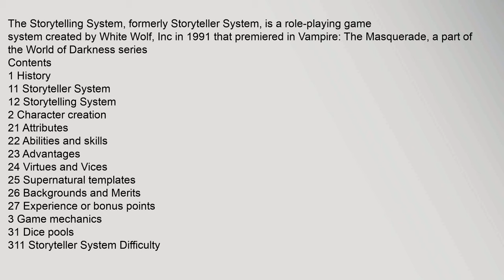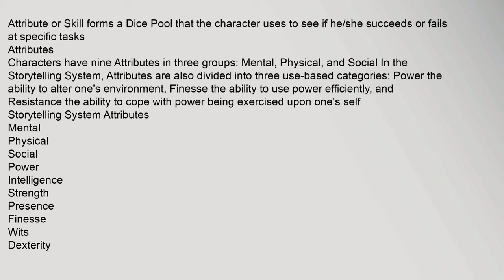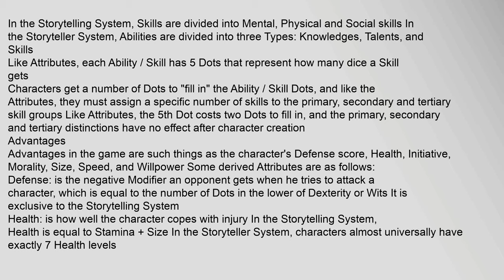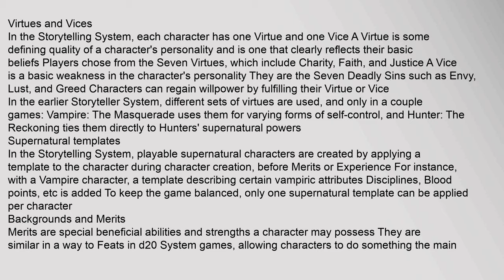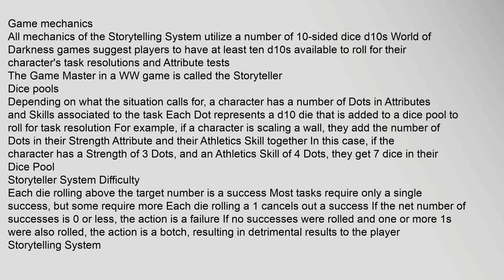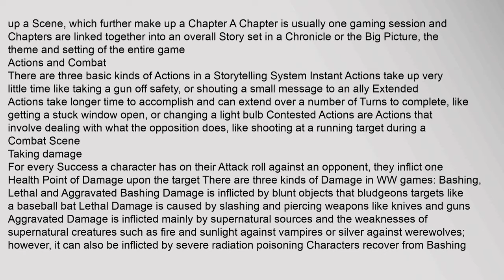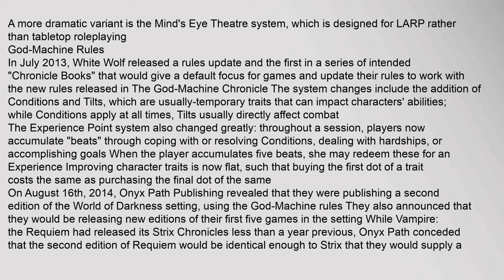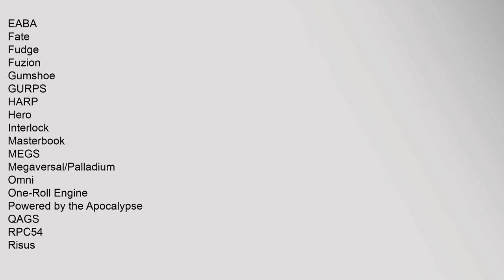Storytelling System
The Storytelling System, formerly Storyteller System, is a role-playing game system created by White Wolf, Inc in 1991 that premiered in Vampire: The Masquerade, a part of the World of Darkness series1
Contents
1 History
11 Storyteller System
12 Storytelling System
2 Character creation
21 Attributes
22 Abilities and skills
23 Advantages
24 Virtues and Vices
25 Supernatural templates
26 Backgrounds and Merits
27 Experience or bonus points
3 Game mechanics
31 Dice pools
311 Storyteller System Difficulty
312 Storytelling System
3121 Target numbers
3122 Modifiers
3123 Keeping time
3124 Actions and Combat
3125 Taking damage
32 Rewards
33 Variant systems
34 God-Machine Rules
4 Books
5 References
History
Storyteller System
While on the road to Gen Con 90, Mark ReinHagen came upon the idea of a new game design that would become Vampire: The Masquerade Tom Dowd, co-designer for Shadowrun, worked with Rein-Hagen to adapt the core mechanics from his previous game success to use d10 instead of d6 for calculating probability1
Over the next few years, several games wermusic system, music system sony, music system with wireless speakers, music systems comparable to bose, storytelling system pdf, music system for house Storytelling System